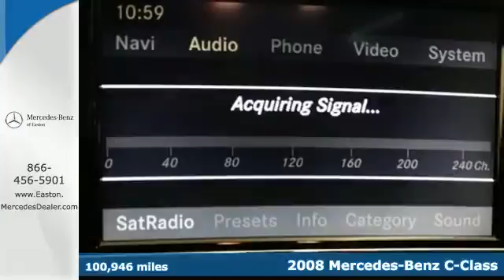2008 Mercedes-Benz C-Class Columbus OH Mercedes Benz Dealer, OH MU14544 - SOLD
Year: 2008
Make: Mercedes-Benz
Model: C-Class
Trim: C300
Engine: 3.0L V6 DOHC w/Dual Fuel
Transmission: 7-Speed Automatic
Color: Silver
Interior: Black
Mileage: 100946
Stock #: MU14544
VIN: WDDGF81X28F143330
SUPER Clean! VERY VERY good condition! You would have no idea it has 100k! Loaded with BIG Panorama sunroof and the Upgraded Factory Navigation Multimedia Package (COMANDA® w/Navigation, harman/kardonA® Sound System, and Voice Control), Premium I (Auto-Dimming Mirror, Garage Door Opener, Heated Front Seats, Power Folding Mirrors, Rain Sensor Wipers, and SIRIUS Satellite Radio), Sport Package (Sport Suspension), Sportline Package, Aluminum Trim, and Panorama Sunroof. It will take you where you need to go every time...all you have to do is steer! brbr

Address:
4300 Morse Crossing